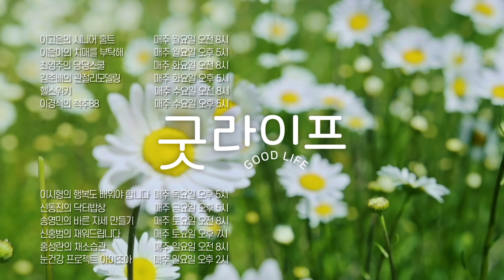내가 엉뚱한 허리 치료를 받았는지 확인하는 법! - 이경석의 척추88 #77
이경석 원장이 진료실에서 만나는 환자들 중
가장 안타까운 경우는?
바로 환자의 질환과 맞지 않는 엉뚱한 치료에 큰 돈 쓰고 온 환자들!
디스크인데 협착증 시술을 받고, 협착증인데 디스크 시술을 받고 오는 환자들도 있을 정도...

그래서 이제는 환자도 알아야 산다!
‘그 어려운 의학 지식을 내가 어떻게?’라고 생각하지 말고
내 병에 대해 공부하는 자세가 필요하다!
알면 알수록 엉뚱한 시술, 엉뚱한 치료에 시간과 돈을 낭비하지 않고
효과적으로 자신의 병을 개선시킬 수 있다!

척추 질환으로 고생하지 않는 똑똑한 환자가 되기 위한 필수 지침서!
기존 유튜브 방송에서 들을 수 없었던 척추에 관한 불편하지 않은(?) 모든 진실을 밝히는
‘이경석의 척추88’ - 매주 수요일 오후 5시 업로드.

-’이경석의 척추88’에서 다뤘으면 하는 주제가 있으면 제안해주세요.

-88병원 이경석 원장